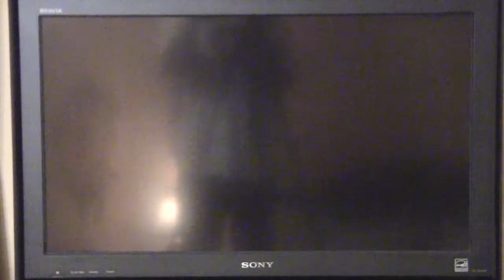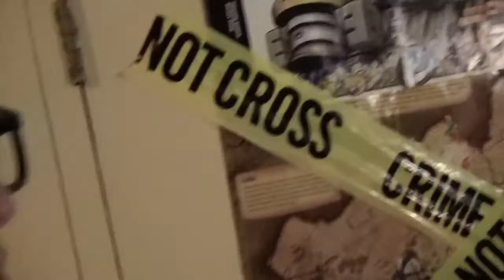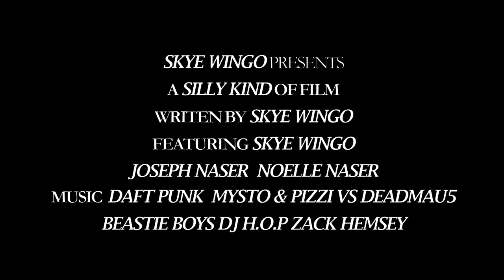Comet - The Trailer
One Boy, One Girl, And One Scientist come together to defeat the evil comet that is coming to destroy the EARTH!...maybe...